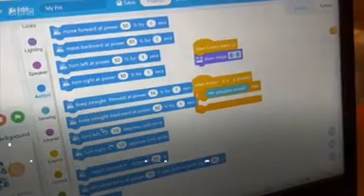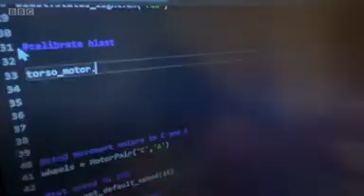Coding How hard is it to learn BBC Reel